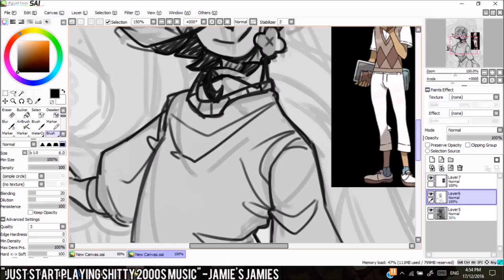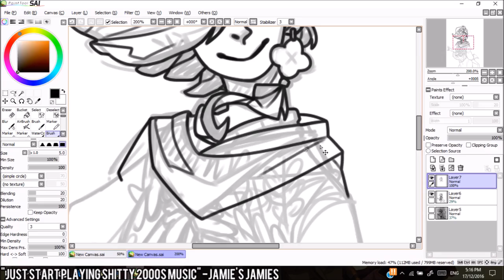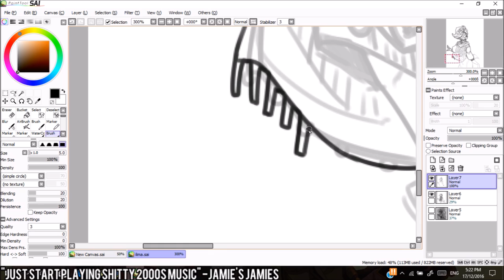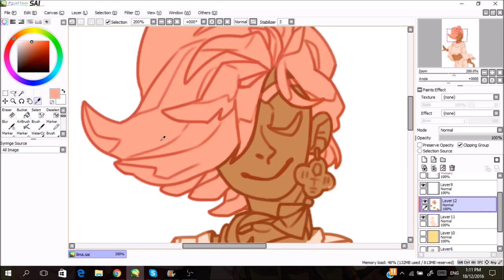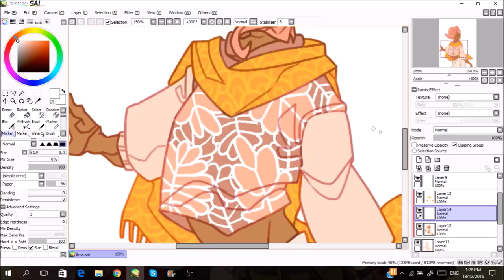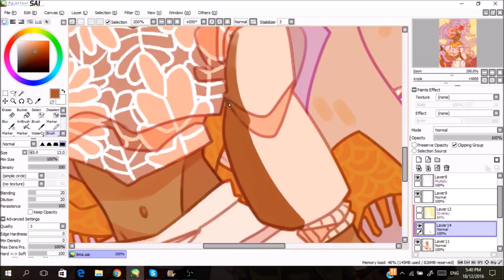SPEEDPAINT || Pokemon - Ilima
Let's get this out of the way: I headcanon Ilima as male, but I really enjoy having him appear pretty flamboyant.

SO I'm back and I'm doing a warm up before starting commissions tomorrow

SONGS
Glass Animals - Love Lockdown
Glass Animals - Psylla